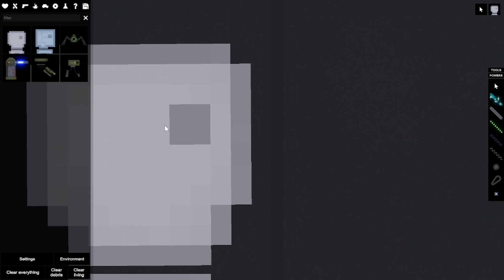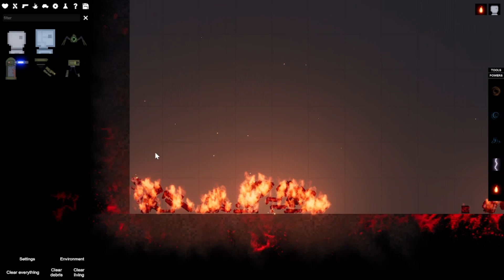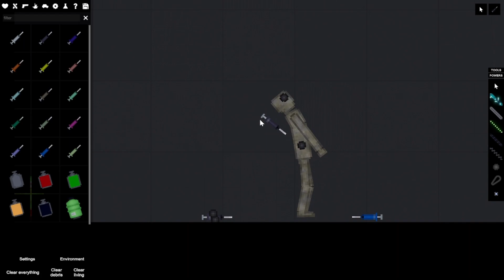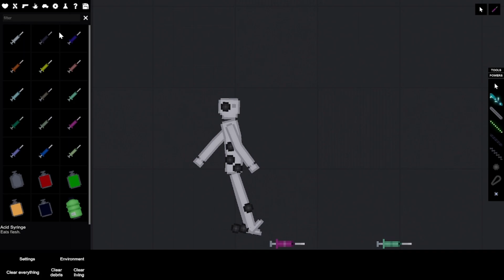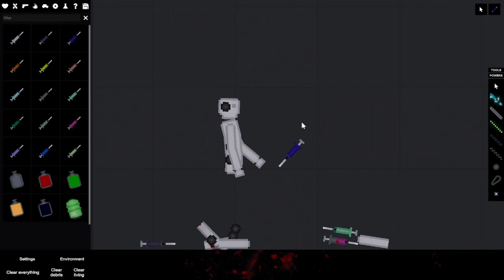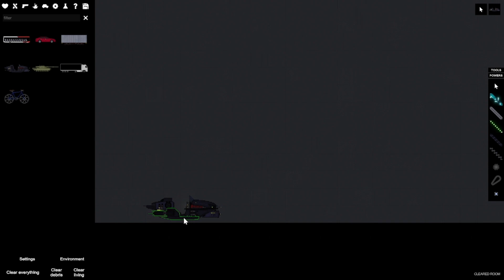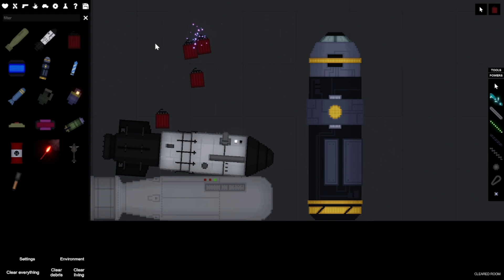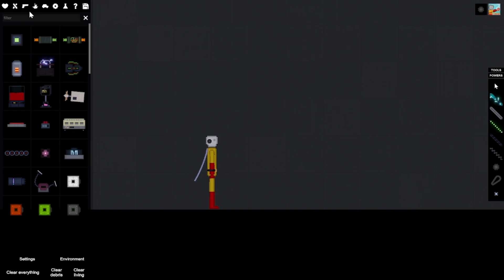I played People Playground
you should play People Playground
about $10.00 on steam